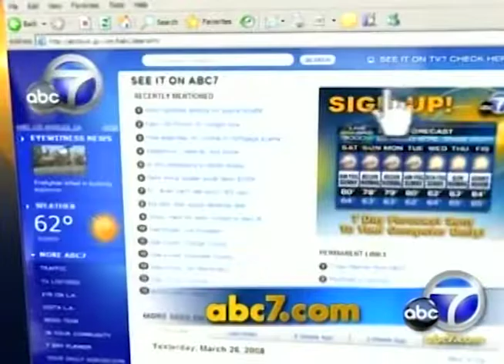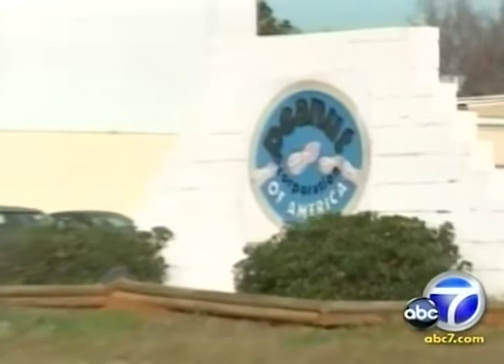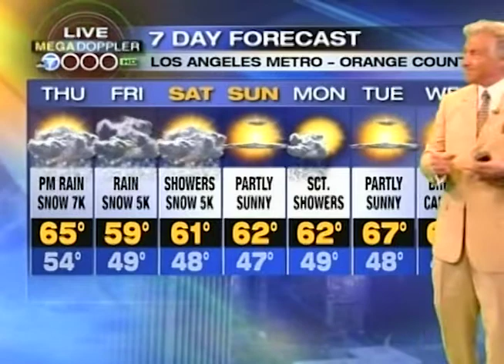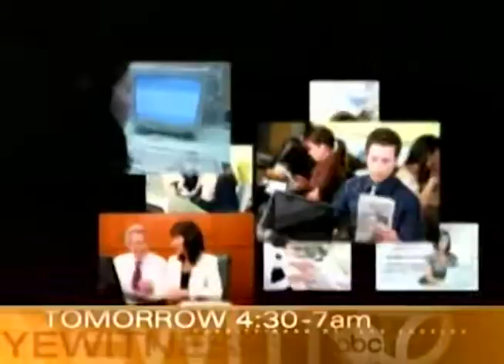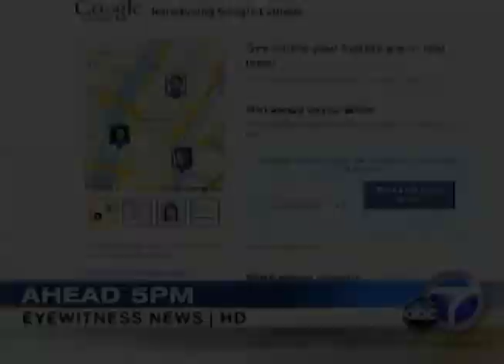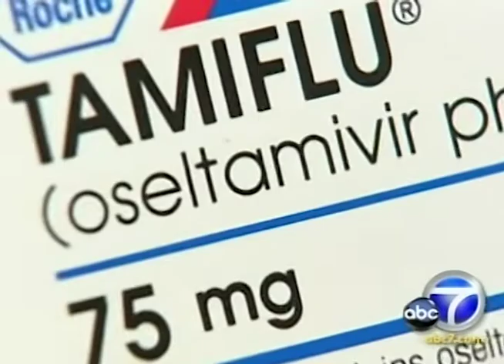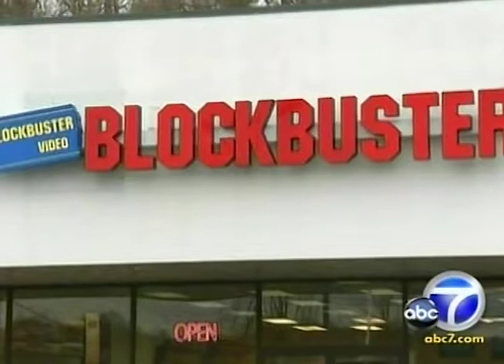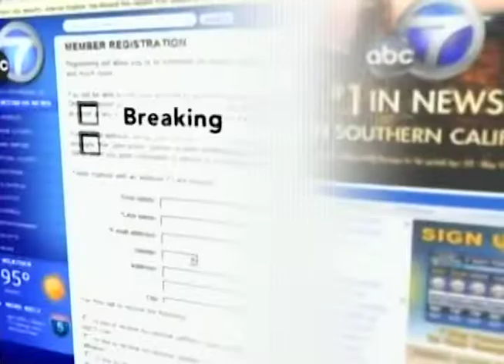KABC TV ABC 7 Eyewitness News 4pm February 4, 2009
This broadcast is from KABC TV in Los Angeles, California, United States from February 4, 2009. Some promos, commercials, branding, or interstitial material may be included.